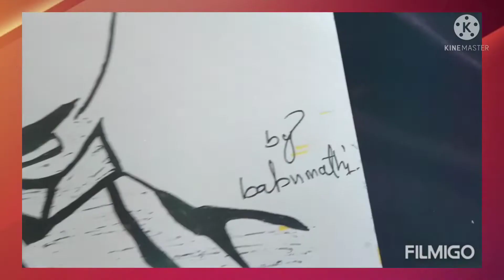How To draw swami Vivekananda in easy for beginners and HBD Vivekananda, happy youth day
HAPPY BIRTHDAY SWAMI VIVEKANADA 🎊🎉💐🎂🍫

artist : A. Valarmathi 👩
editor & camera: A.rithick🧑